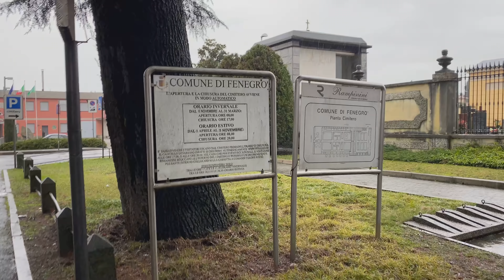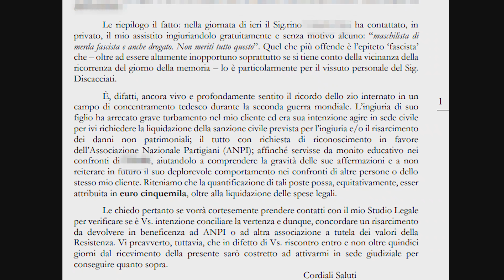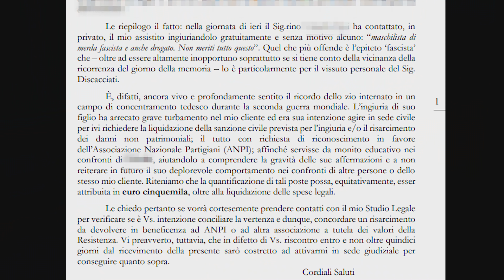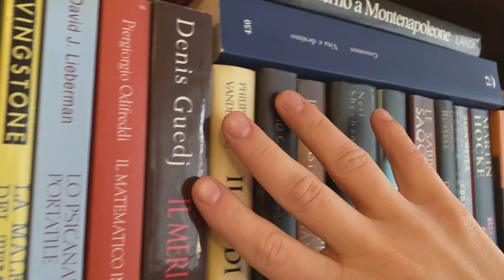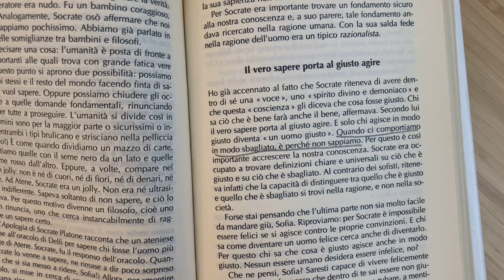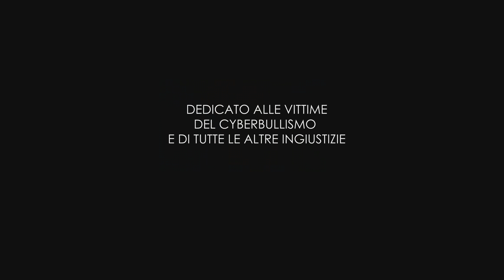LA MIA (personale) LOTTA AL CYBERBULLISMO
Il Cyberbullismo è una vera e propria piaga sociale. Insieme al bullismo è un fenomeno che preoccupa sempre di più. In questo video racconto la mia personale esperienza, avendo ricevuto degli insulti attraverso i social network. Partendo dalla storia di Carolina Picchio, ho cercato di sensibilizzare il pubblico, raccontando la storia della mia famiglia, colpita dal fascismo.
Il fatto che poco dopo l'uscita del mio video anche Giulio Golia delle Iene abbia parlato di Cyberbullismo è un puro caso.
🔴IL MIO SHOP su AMAZON
👉VITAMINA B12
👉VITAMINA D3
👉VITAMINA K2
👉FUNGHI MEDICINALI
👉IL MULTIVITAMINICO
👉OMEGA 3
👉AMINOACIDI ESSENZIALI